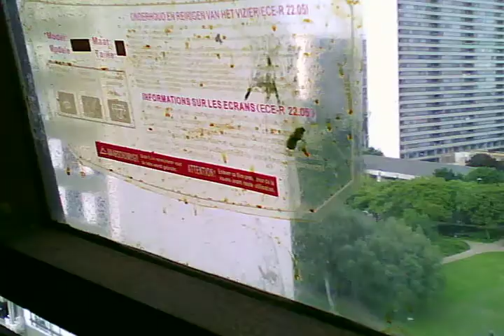Camera OP helm...